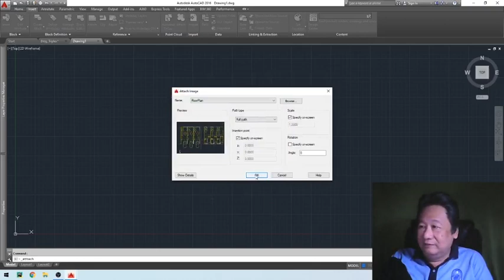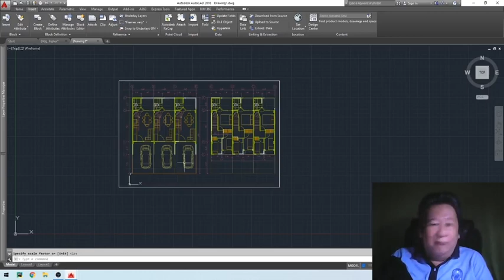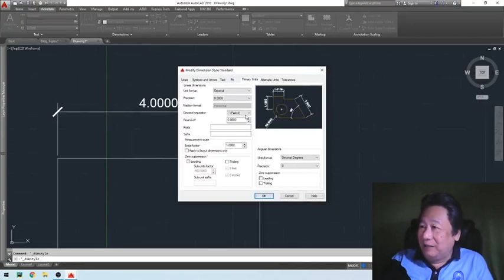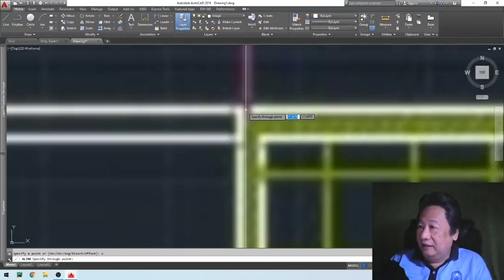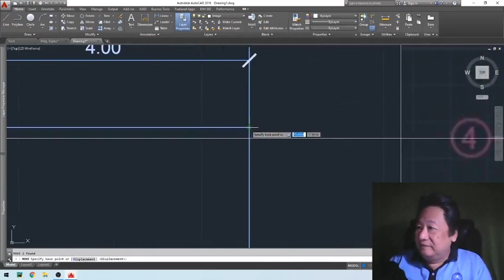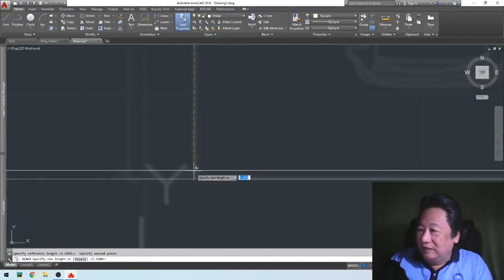How to Insert & Scale XREF Image in AutoCAD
AutoCAD Video Tutorial on how to insert & scale an XREF Image file as your reference to create your 1st floor plan of a 2-storey building.
I made this video for my CE students in our CAD course.